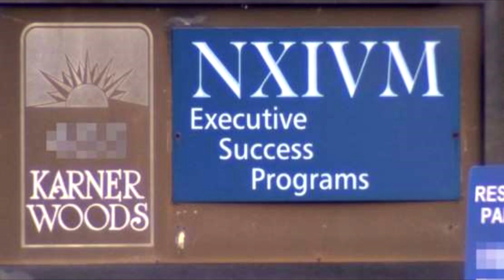CAEN HIJOS DE EXPRESIDENTES POR CASO NXIVM (FOX Y SALINAS)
Son vinculados al menos 6 mexicanos en caso NXVIM por presunta participación con kathie Reniere. Incluidos los hijos de 2 expresidentes de México; Emiliano salinas, hijo de carlos salinas de Gortari  y Ana Cristina Fox, hija de Vicente Fox.